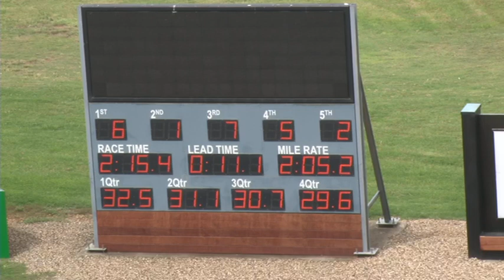Melton 27-11-18 Trial 1